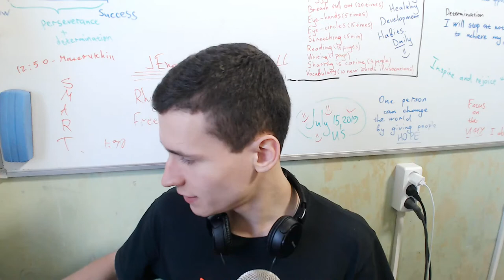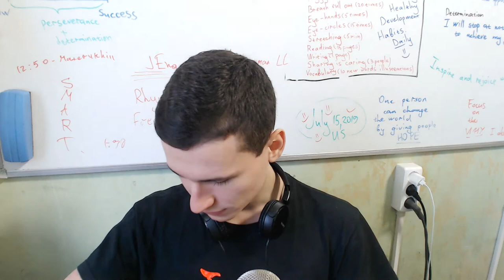I decided to do night routine